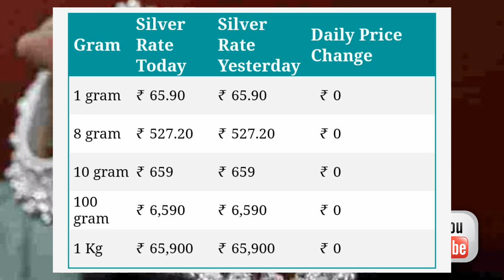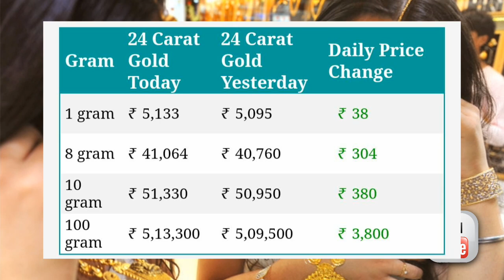Today gold rate, today gold price, gold price in India, 24 carat gold price, 1 gram silver price